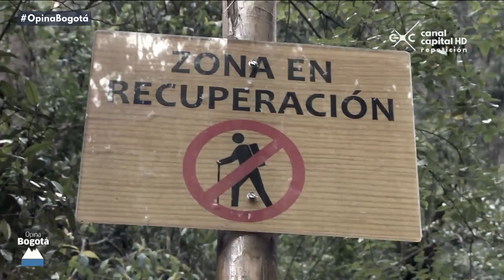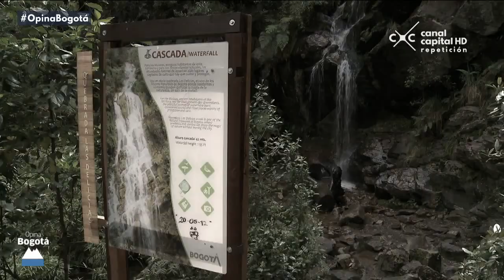Parque metropolitano en cerros orientales genera dudas en ambientalistas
Emisión 16 de agosto del 2017. También aseguran que es necesario un cinturón verde para conservar esta zona de la ciudad.